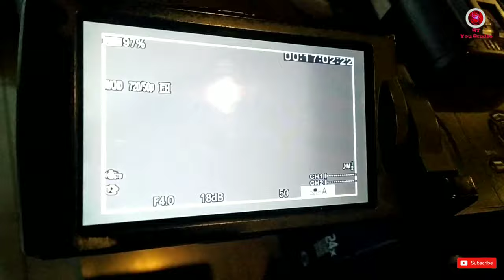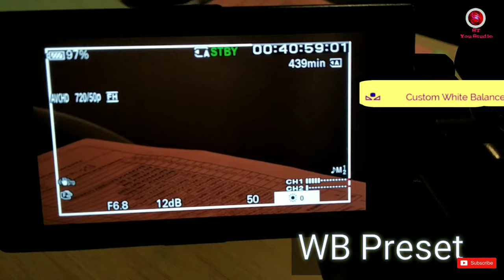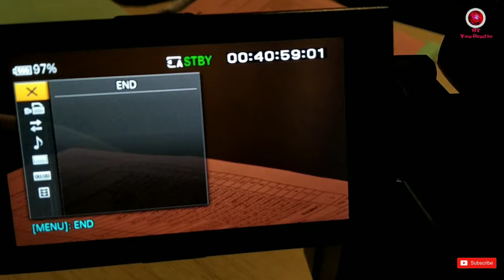Sony NX100 white balance and preset settings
White Balance & Preset Settings
Camera Settings Links: